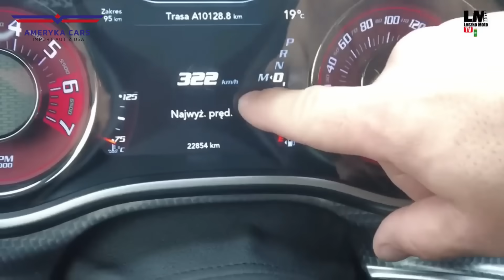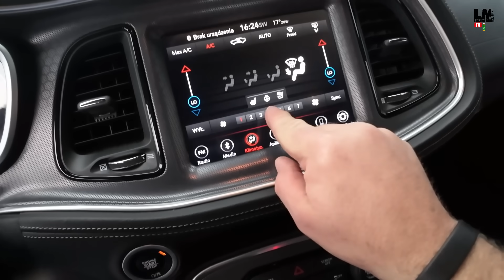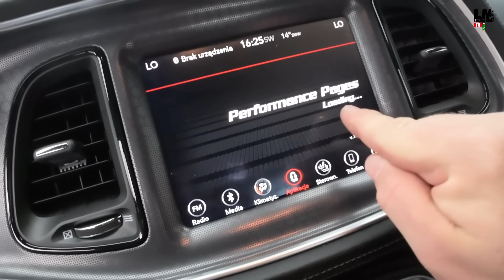Wygraj Dodga Challengera z V8 w manualu !!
Główna impreza odbędzie się 21 – 23 CZERWCA 2024 – KATOWICE LOTNISKO MUCHOWIEC !!

Jeżeli szukasz wycieraczek samochodowych OXIMO lub produktów MIHEL i TEC2000
Zapraszam do mojego sklepu:

pozdrawiam
Grzegorz ;)